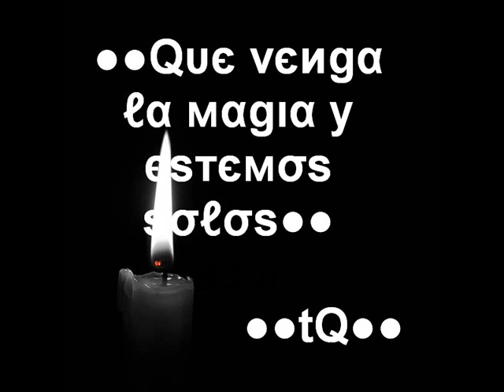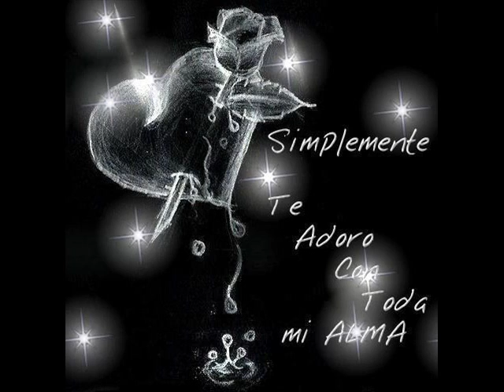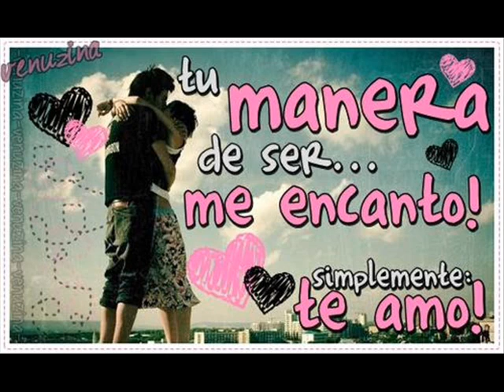la miel de tus labios- devora